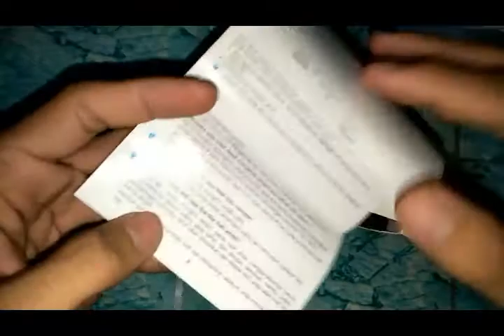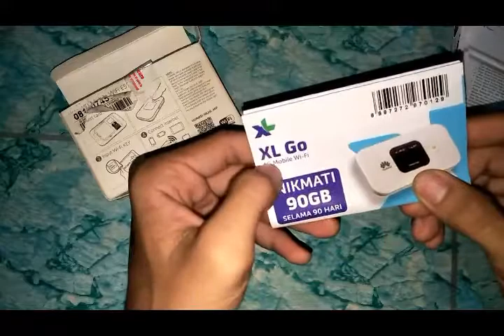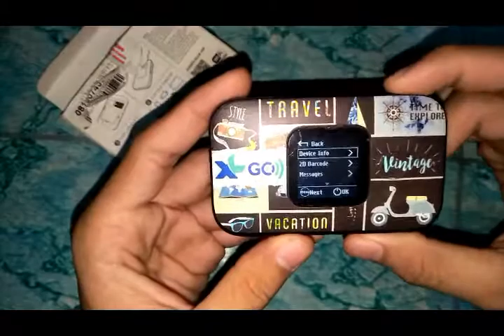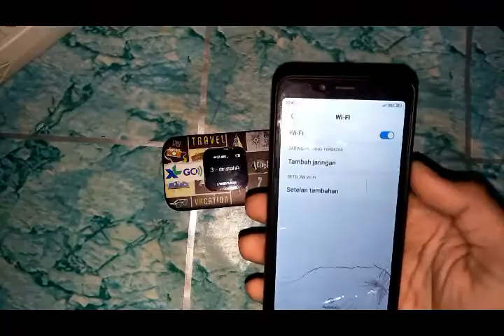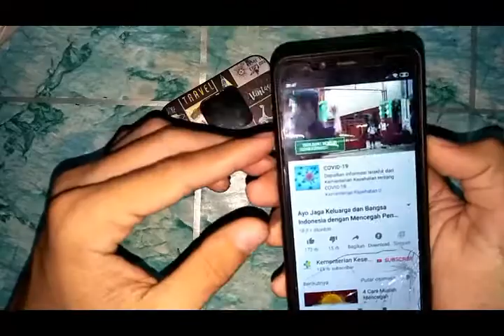Unboxing Dan review HUAWEI Mobile E5577C Di Tahun 2020? Harga Terjangkau ....400 Ribuan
Assalamualaikum pada vidio kali ini saya kedatangan paket Modem HUAWEI Mobile E5577C yang saya beli di Online shop dengan harga 400 Ribuan dengan konsi setengah pakai namun masih layak untuk di beli dan pakai.